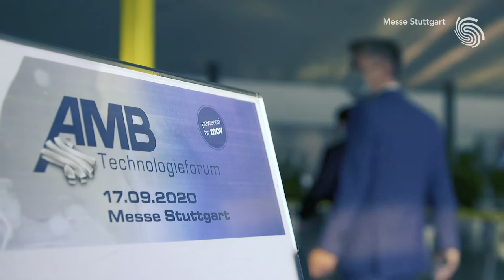AMB - Impressionen | Messe Stuttgart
Zur 20. AMB vom 13. bis 17. September 2022 präsentieren rund 1.500 Aussteller dem internationalen Fachpublikum auf dem Stuttgarter Messegelände ihre Neuheiten. Auf einer Fläche von mehr als 120.000 Bruttoquadratmetern stehen dann Innovationen und Weiterentwicklungen für spanende und abtragende Werkzeugmaschinen, Präzisionswerkzeuge, Messtechnik und Qualitätssicherung, Roboter, Werkstück- und Werkzeughandhabungstechnik, Industrial Software & Engineering, Bauteile, Baugruppen und Zubehör im Fokus. Unterstützt wird die AMB 2022 von den ideellen Trägerverbänden VDMA Fachverband Präzisionswerkzeuge, VDMA Fachverband Software und Digitalisierung sowie VDW Verein Deutscher Werkzeugmaschinenfabriken.